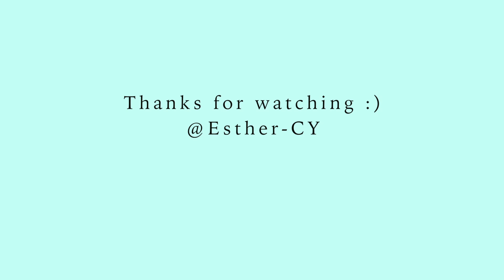Vlog #5 | Good Morning ! | French Toast ~ | Stay at home for Over a month | But still a nice day :)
Cooking:
French Toast | 法式吐司🍞
Slow down and Enjoy~ Even though I really really really want to go outside!!!